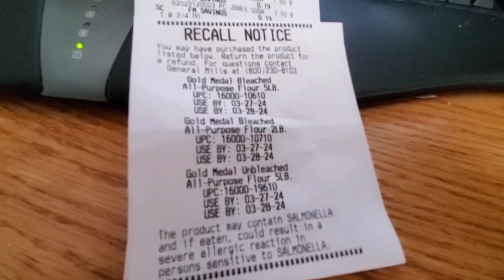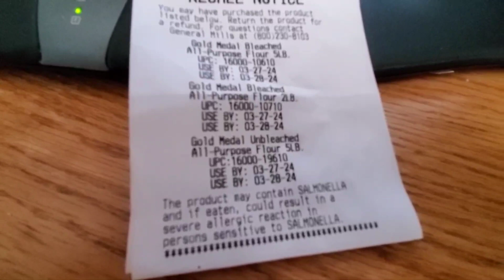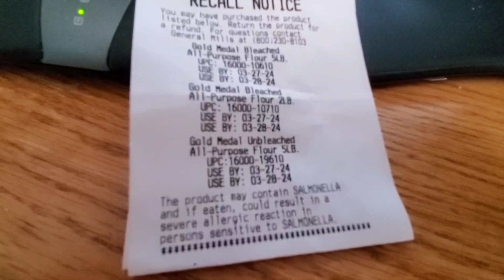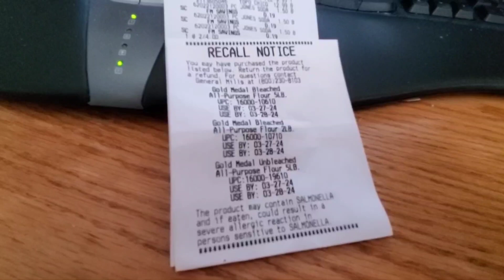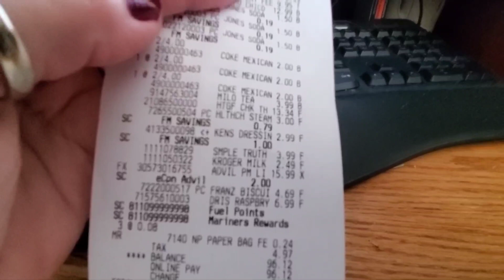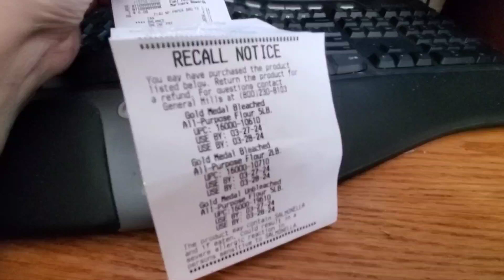Thur/Fri Happenings *Important!Recall on Flour*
This recall is near 10 days old. first I'd heard of it.